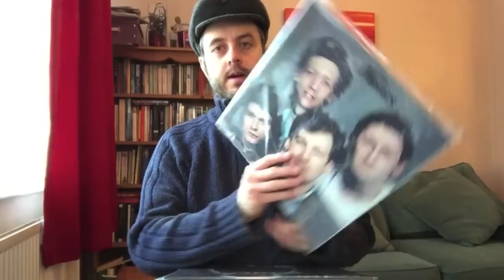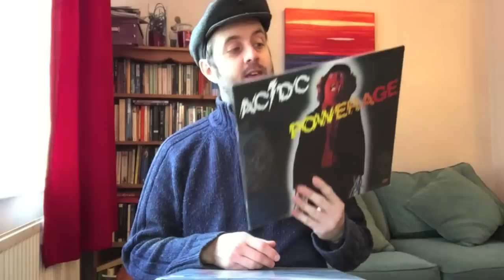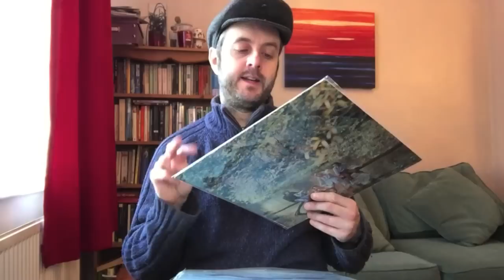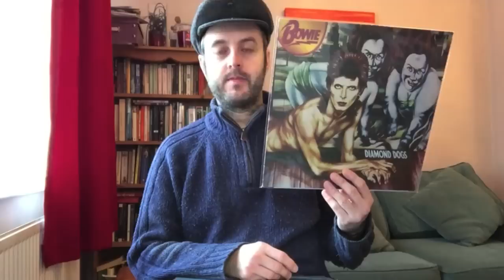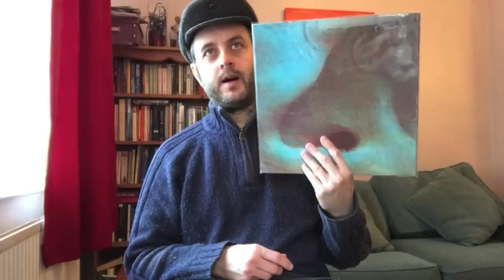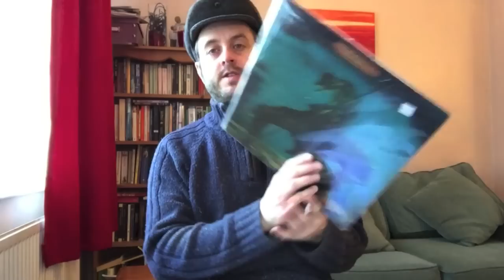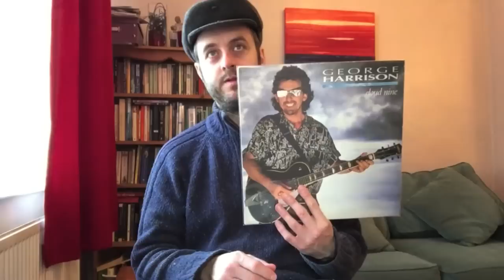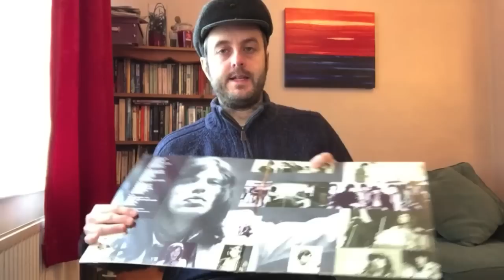What's Your Side? (FitTobe TieDyed Video Response)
Records - they have more than one side!  But which individual side of your favourite albums is 'The One'?

Join me as I run through some of my favourite individual sides from classic albums.